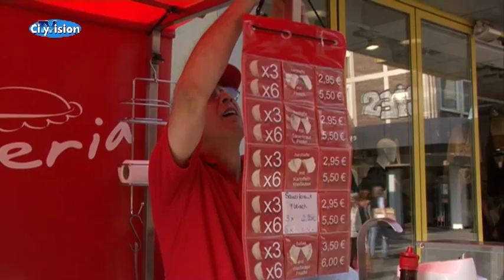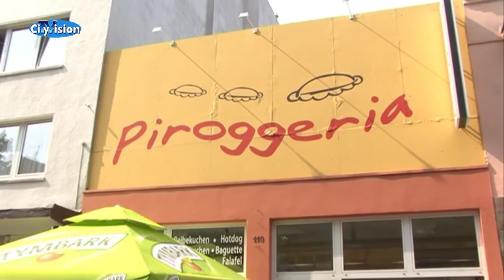Die Piroggeria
Mönchengladbach wird bei Polen immer beliebter und auch in Krefeld zeigt die Zahl stetig. Die Piroggeria in Krefeld bietet für sie alle ein klein bisschen Heimat in der Ferne. Berühmt ist der Laden vor allem für eins: Die Piroggen. Was das genau ist und wie die Krefelder darauf reagieren zeigt Ihnen CityVision-Reporterin Stefanie Anders.